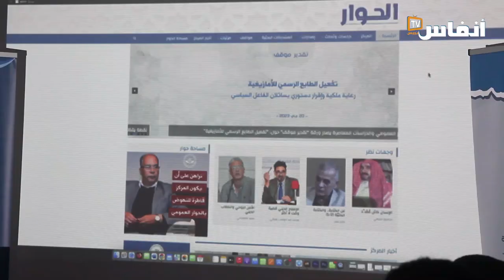مركز الحوار العمومي والدراسات المعاصرة يعلن عن انطلاق العمل بالموقع الرسمي للمركز